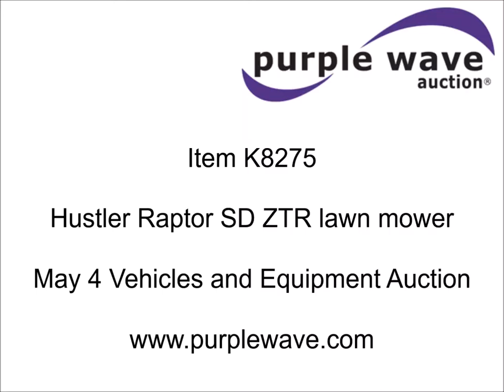Hustler Raptor SD ZTR lawn mower for sale | no-reserve Internet auction May 4, 2016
Hustler Raptor SD ZTR lawn mower
128 hours on meter
48" cut
2013 Kawasaki FR691V V-twin gas engine
23 HP
rear hitch
13x5.00-5 front tires
20x8.00-10 rear tires
Serial 14013012

Location
Merz Farm Equipment
110 W 35th St
Falls City, NE 68355

Item location address: This item is located at 110 W 35th St, Falls City, NE

Inspections: For information about inspecting this item, please contact Mitch Merz at or or . Inspection times are by appointment only.

Removal: For information about item removal, please contact Mitch Merz at or or . Removal times are by appointment only. Personnel, a forklift, a loading dock and vehicle start assistance will be available during loadout.

It's located in Falls City, NE, and we're selling it to the highest bidder regardless of price.